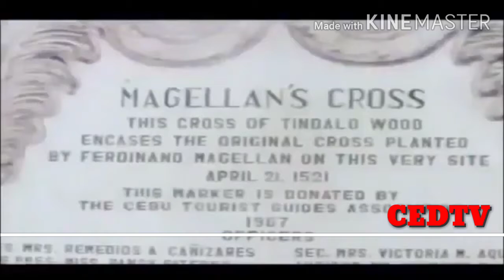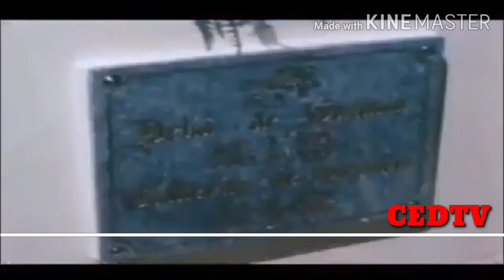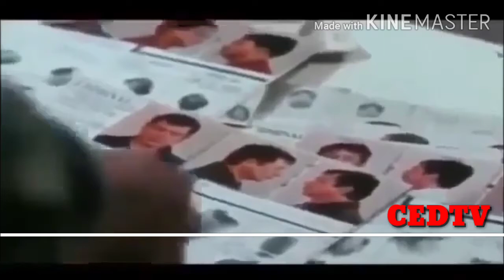FPJ Tagalog Action movie - HD [1080] ANG DALUBHASA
➡️FPJ tagalog action movie
➡️ANG DALUBHASA FPJ FILM

HD 🎬 [1080]
Tagalog FPJ Film 🎥
FPJ Action Movie,🎬